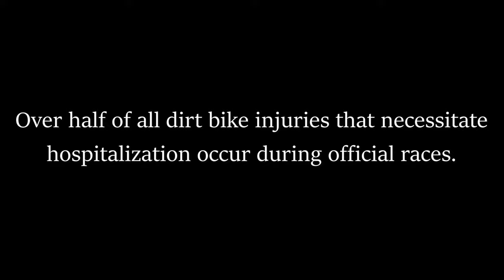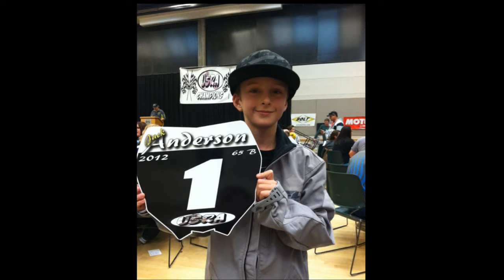Youngest Team to Race V2R 2021 Documentary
Jack Anderson, Max Shapiro, Ryder Thomaselli, and Seth Sadorra team up to compete as one of youngest teams in history of the longest single day off-road race in America.